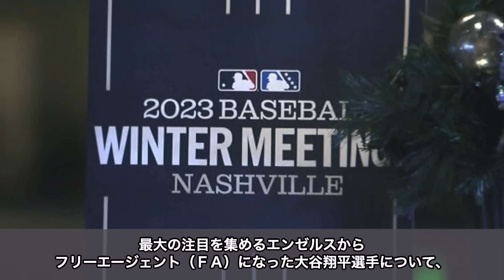【大谷翔平】ドジャースがMLB規約違反で”大谷獲り失敗”の可能性…ロバーツ監督の痛恨のミスにドジャースGMが本音「正直本気で驚いている」【海外の反応】